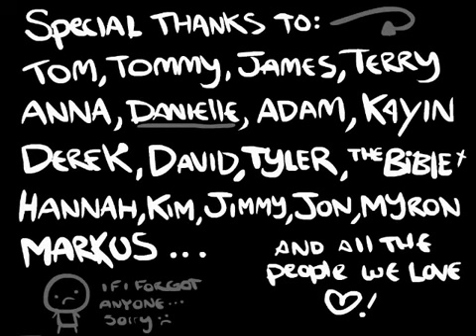Lapin Plays The Binding of Isaac Ep 118 Large Marge DONE